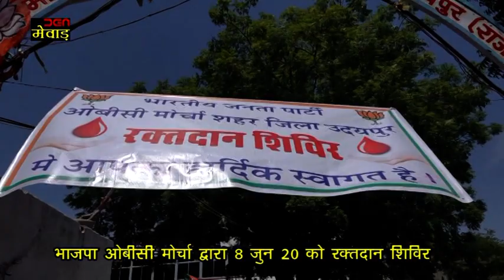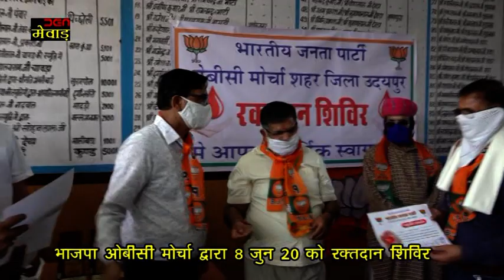8 जुन 2020 उदयपुर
8 जुन 2020 उदयपुर